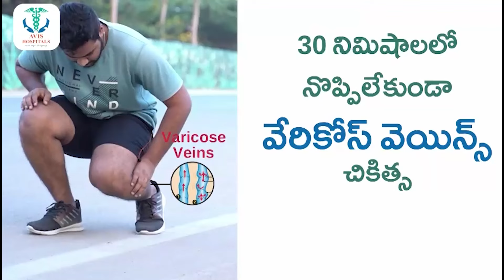Ramaa Raavi : Excellent Story | New Funny Story | Latest Bedtime Stories | SumanTV Prime